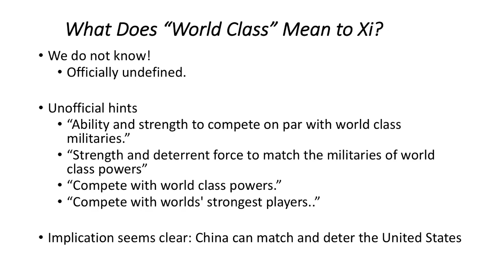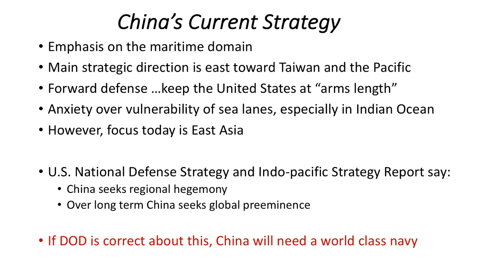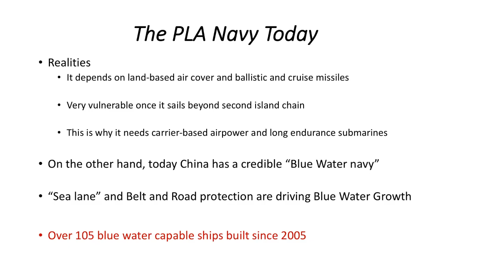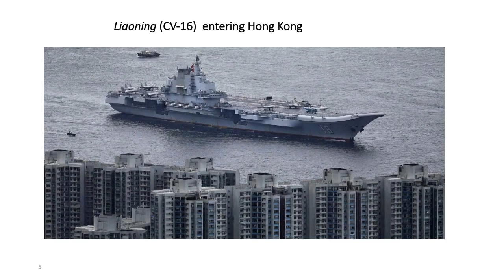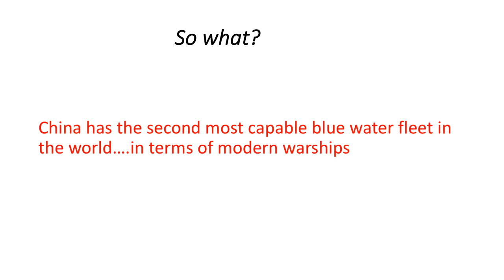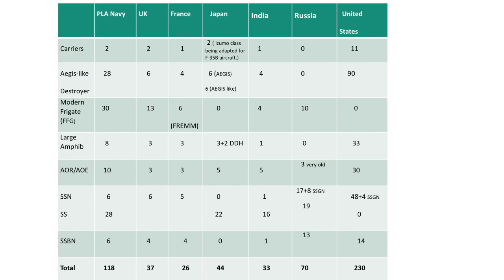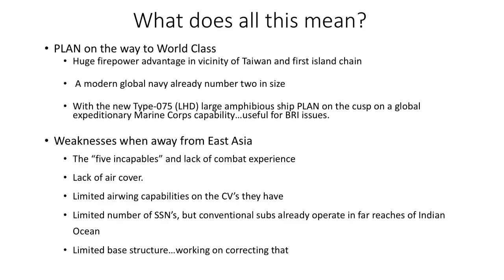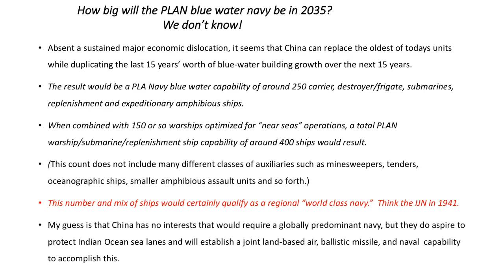Grand Strategy in the Asia-Pacific Region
In 2019, the landscape of China-US relations has changed dramatically. The security challenges posed by the influence of a resurgent China are more numerous and more far-reaching than ever. Some of the world's leading authorities on PRC influence, military and otherwise, discuss aspects of the U.S.-China relationship today.